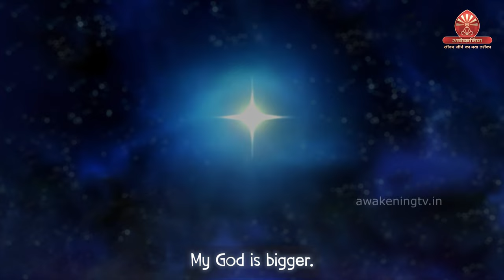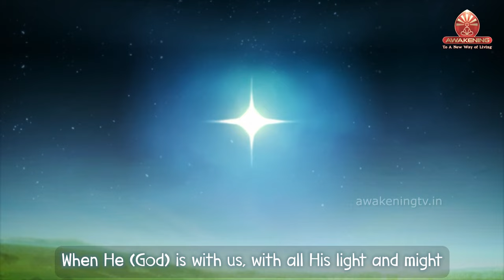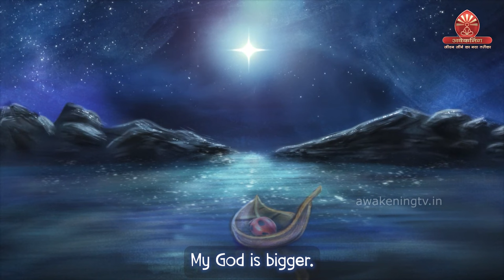Ye Mat Kaho Khuda Se: Meditation Song | BK Asmita | Awakening TV | Brahma Kumaris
Tata Sky: 1084
Jio TV: 1060
GTPL: 578
InDigital: 996
NXTDigital: 984